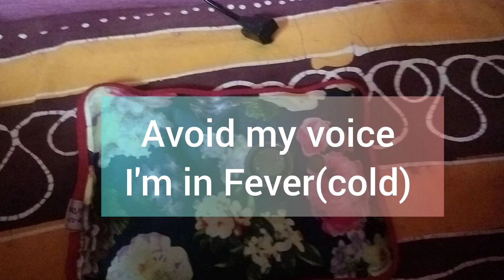A periods day☁️in my life|very realistic + tips for cramps periods @MishtiPandey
🍁periods day vlog 01

📌My *SISTER* birthday vlog🌟

A periods day☁️in my life|very realistic + tips for cramps periods ‎@Mishti Pandey

Arzuman laila
arzumanlaila vlog
Study vlogs
Study preperation
College information
Daily vlog
Village girl
Lady brabourne college
Lady brabourne college hostel
Haul vedio
Family
Entertainment
Home
Funny

arzuman laila vlog-daily vlogs -study preparation-exam preperation
Funny
Prank